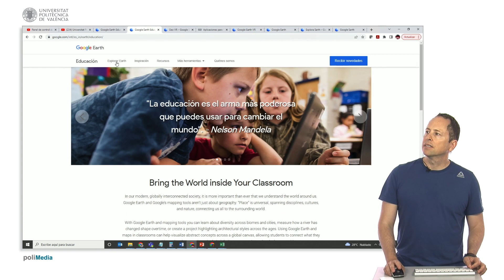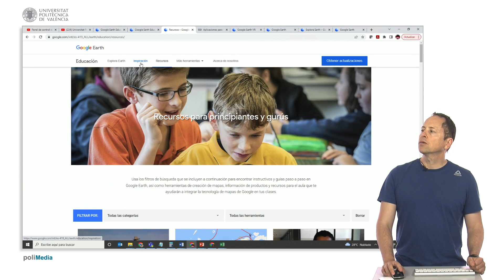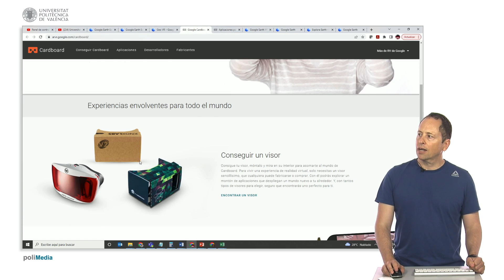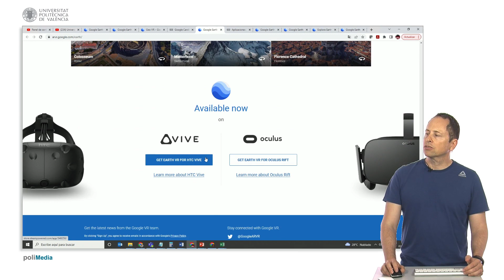Google Earth Educación | 75/141 | UPV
Título: Google Earth Educación

Descripción automática: En este video se presentan las aplicaciones de la plataforma de mapas en educación. Se explica cómo acceder a las diferentes opciones a través de un navegador. Se mencionan las funciones de crear historias y timelapses, así como las expediciones a islas tropicales. También se habla de los videos en 360 grados y el uso de gafas de realidad virtual o de cartón para visualizarlos en un móvil. Además, se mencionan las opciones de explorar la plataforma de mapas y las herramientas disponibles para principiantes y expertos. Se destaca el uso de la plataforma de mapas como una herramienta útil para trabajar en educación. También se menciona el uso de dispositivos de realidad virtual de cartón y el visor de realidad virtual para realizar recorridos y visualizaciones en 3D. En resumen, se presenta una visión general de las aplicaciones de la plataforma de mapas en educación y se mencionan sus diferentes usos.